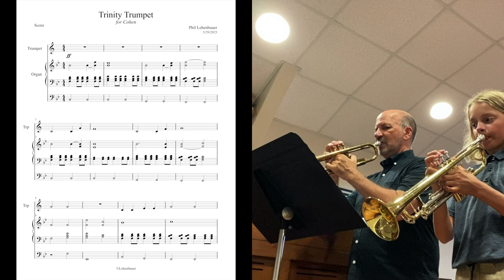Trinity Trumpet (for Cohen), organ work for trumpet and organ by Phil Lehenbauer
When my friend Cohen started learning trumpet just a few months ago, one of the first things he mentioned to his parents was wondering if he could play at my church during his family's annual visit to my place!  So, this is the work that Cohen and I played this morning for church.  Called "Trinity Trumpet", it's based on the hymn tune "Nicaea", known to most as the hymn "Holy Holy Holy".  I truly enjoy writing works for young musicians to get involved (especially playing along with organ), and if you'd like this piece for a youngster in your congregation, let me know!  And many thanks to Cohen for practicing hard to make this performance happen!  Thanks to you also for listening!